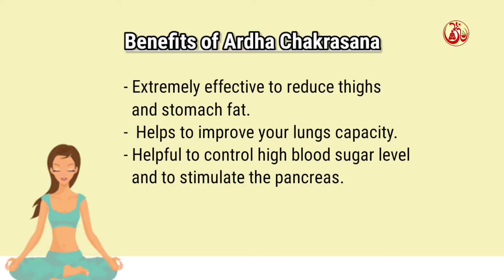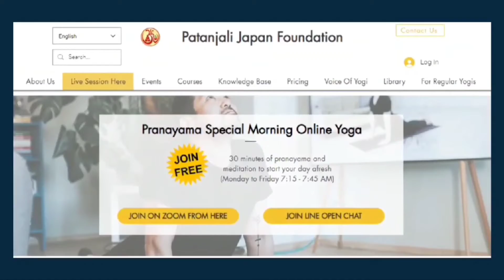Control High Blood Sugar Level, Enhance Lungs Capacity With Ardhachakrasana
12 - ✅ How To Do Ardhachakrasana - Ardha Chandrasana - Half moon pose - Benefits, Steps, Precautions

In this video Ashutosh Sensei will walk you through the How To Do Ardhachakrasana - Ardha Chandrasana - Half moon pose - Benefits, Steps, Precautions...

Ardha Chakrasana, also known as half wheel pose, is an intermediate asana that helps prepare the body and mind for deeper back bending and heart-opening postures. The name has been derived from Sanskrit, where Ardha means ‘half’ and Chakra means ‘wheel’. This asana is perfect to cure respiratory disorders, back pain, menstrual pains, and shoulder and neck jerks.

⚠️ Note: All the asanas and pranayama should be performed under the guidance of your certified yoga teacher. Please don't do any asanas without knowing the precautions.

👉🏻 We also offer the Daily Stress Management Pranayama Session Without Any Registration Free of Cost

✅ We are coming up with the new amazing platform for you. That is known as Asanas Platform. Here you can explore each and every asanas in more details, benefits, precautions, steps, right ways to do and much more.

✅ If you wish to enhance your yoga knowledge, How yoga can help you in general and daily lifestyle. We have an amazing platform (Yoga Knowledge Bank) for you.